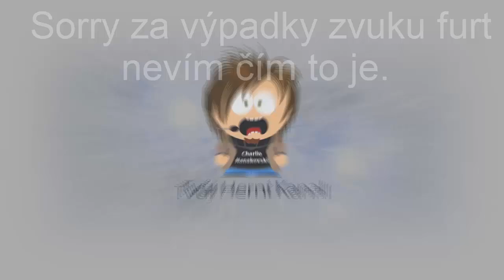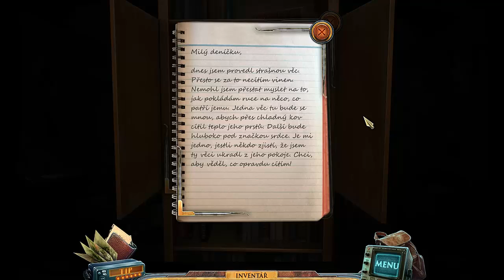Cz LetsPlay - Křižovatka Sfér | Part 2 | Jackob Nadosah ! [GamesOver]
Jsou dny, kdy soumrak přichází o něco dřív, dny plné vábení zrádných siločar. Je mnoho tuctových dní, dnes to však rozhodně nebude. Dnnes. Dnes půjde o život !